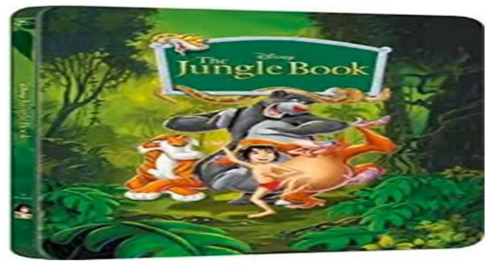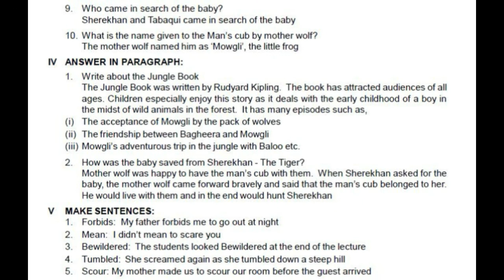ENGLISH STD 6 PLAY | THE JUNGLE BOOK | TERM - 3 | UNIT - 3